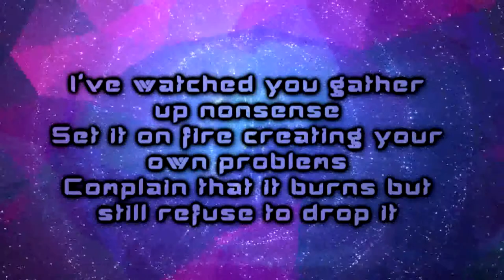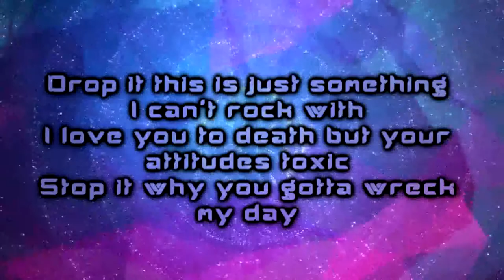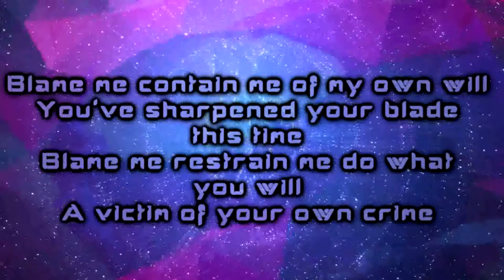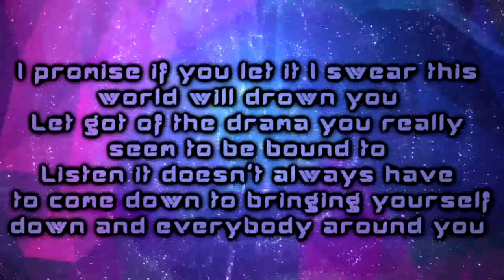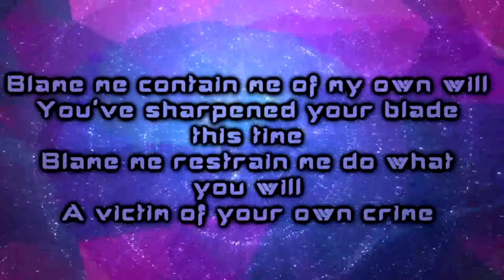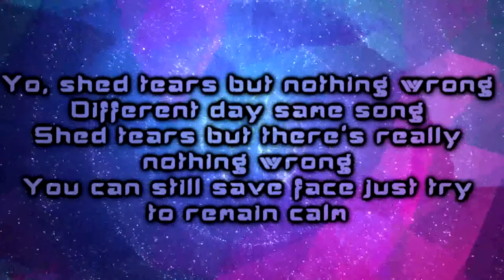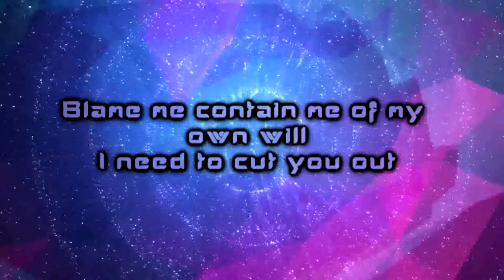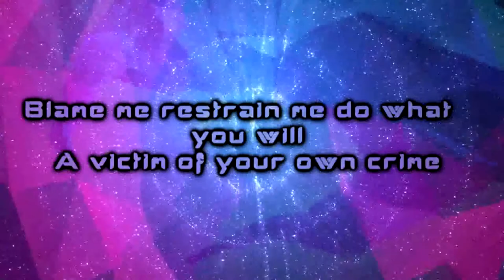Discrepancies - Blame Me [Lyrics on screen]